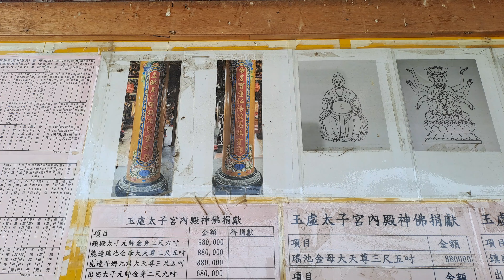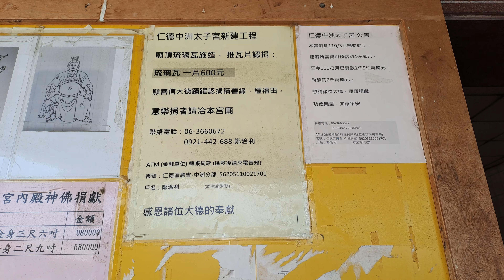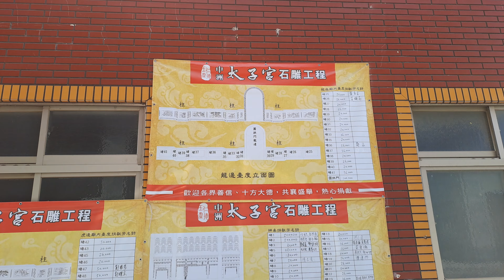【4K】台南-仁德區~【中洲玉虛太子宮】-主祀【太子元帥】~新廟正在旁邊興建中,尚需經費,信眾可以發心贊助~【寺廟巡禮~683】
很有歷史感的太子廟,新廟正在旁邊興建中,尚需經費,信眾可以發心贊助.
【地址】台南市仁德區中洲六街118號